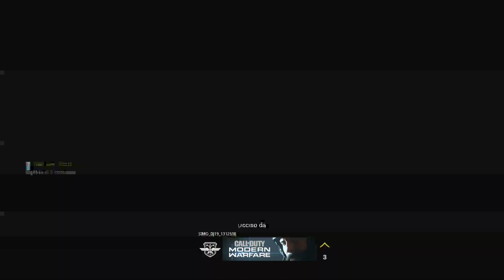• UN VERO CALL OF DUTY | Call of Duty Modern Warfare Gameplay ITA (Beta) •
Salve Giovini!
Finalmente il ritorno di Call of Duty. Il vero Call of Duty: Modern Warfare. Oggi andremo a provare il multiplayer della beta di questo nuovo capitolo. Un capitolo che; nonostante sia un amante della serie Battlefield; ho atteso con trepidazione vedendo i primi trailer / gameplay del gioco, per le caratteristiche innovative, un gameplay immersivo e una grafica davvero appagante lasciando però con sè le orme di uno dei capitoli più amati dai player di CoD: Modern Warfare 3.
In questo gameplay del nuovo Call of Duty, andremo a provare la Beta del titolo, in accesso anticipato per chi ha effettuato la prenotazione. Il gameplay è davvero spettacolare, nonostante siamo ancora non a gioco definitivo, in uscita per il 25 ottobre 2019.
[Laston]

“Stiamo creando un’esperienza carica di emozioni che si ispira ai titoli di giornale del mondo di oggi, in cui le regole non sono chiaramente definite e il campo di battaglia è sfocato. I giocatori combatteranno a fianco di diverse forze speciali internazionali e di freedom fighters in missioni mozzafiato ambientate in iconiche città europee e nei pericolosi scenari del Medio Oriente.”
[Dave Stohl]

N.B. Perdonate la mia inesperienza nel campo del VideoEditing e per le molte, possibilissime, idiozie che potreste ascoltare o vedere nel video! ^_^
Nel caso in cui ti piacerebbe seguire altri video di questo genere, puoi iscriverti al mio canale per seguirne dei nuovi e se vuoi, attivare la campanellina delle notifiche per sapere quando ne arriverà uno nuovo:

● GAME - BETA Call of Duty Modern Warfare 2019 (CoD MW 2019)
● MODALITY - Deathmatch / Dominio
● POWERED ON - Playstation 4
● REGISTERED BY - Elgato Game Capture